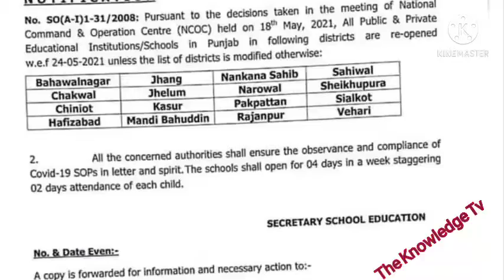Districts where schools will reopen#notification issued